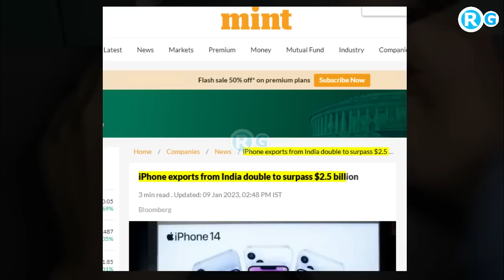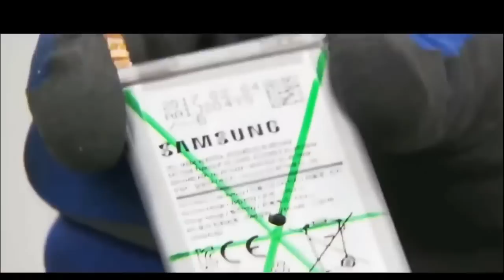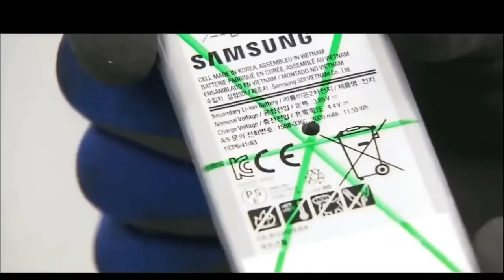बौराया चीन भारत के कदम से | Samsung To Manufacture Galaxy S23 Smartphones At Its Noida Factory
Make In India: Samsung To Manufacture Premium Galaxy S23 Smartphones At Its Noida Factory
South Korean smart devices maker Samsung has announced that it will produce its premium Galaxy S23 smartphones in India.

The company currently produces the Galaxy S Series smartphones at its factory in Vietnam and imports them for sale in India.

However, with this new move, all Galaxy S23 smartphones sold in India will be manufactured at Samsung's Noida factory
samsung s23 ultra price in india flipkart
samsung s23 ultra 5g
samsung s23 ultra amazon
samsung s23 ultra specifications
samsung s23 ultra pre order